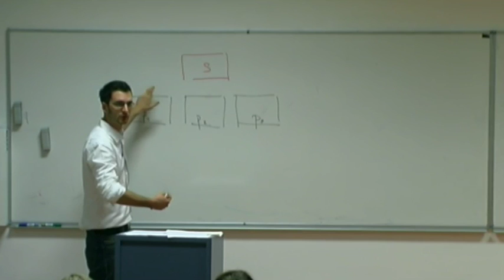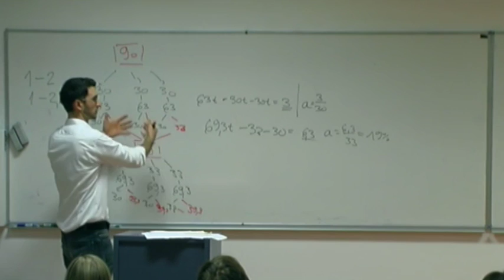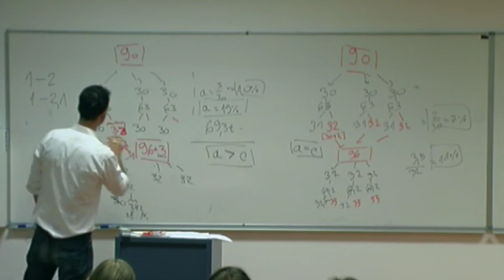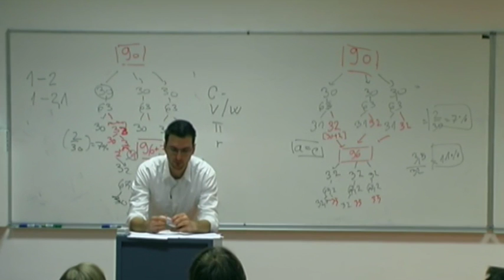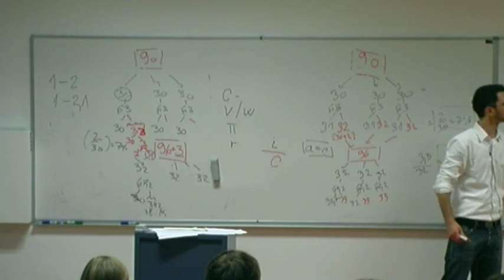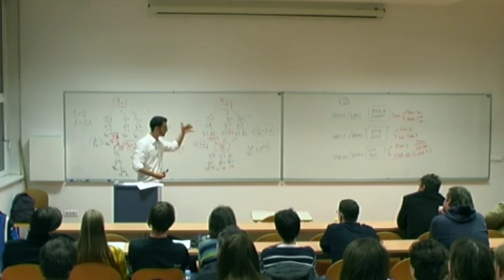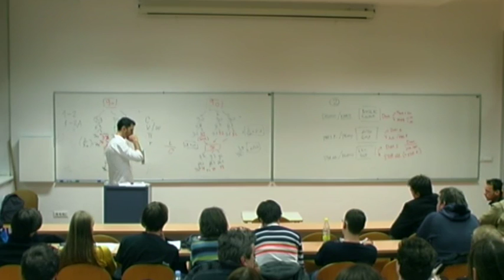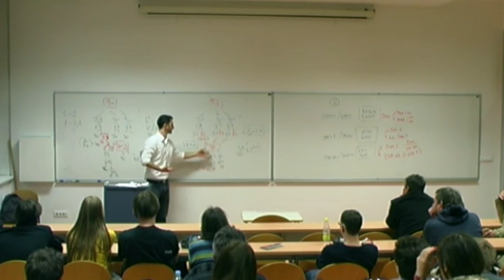Iskrin politični seminar 7/12: V socializem brez odprave trga (Marko Kržan)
Predavanje bo skromen prispevek k odgovoru na vprašanje, kaj bi bilo treba spremeniti v kapitalistični ureditvi, da bi nastala socialistična družba. Načeloma mora taka ureditev vsebovati štiri elemente: 1) racionalno poslovanje podjetij (torej racionalna uporaba sredstev in dela), 2) sposobnost družbe za akumulacijo (proizvajanje presežka, ki je podlaga za nadaljnji razvoj tehnologije, ureditve in standarda), 3) racionalno investiranje akumuliranih sredstev, 4) enakopravnost pri odločanju o teh treh vidikih gospodarskega življenja. Enakopravnost zagotavlja, da nobena družbena skupina ne more izkoriščati procesov odločanja o poslovanju, akumulaciji in investiranju (1--3) za to, da bi si na škodo drugih družbenih skupin zagotovila razredne privilegije (višji dohodek zase in za svoje naslednike).

Z uporabo preprostih gospodarskih modelov bomo prišli do elementarne oblike socializma. Pokazalo se bo, da lahko socialistično gospodarstvo zgradimo, ne da bi odpravili vse vrste trgov in ne da bi radikalno spremenili vsakdanje življenjske navade. To pa je dobra novica za socialiste. Radikalne družbene inovacije, kakršna bi bila odprava tržnih odnosov, so namreč redke, dolgotrajne in nepredvidljive -- veliko bolj kot, recimo, nadomestitev zastarele tehnologije z novejšo. Socializem je zato mogoče bližje, kot si običajno mislimo.